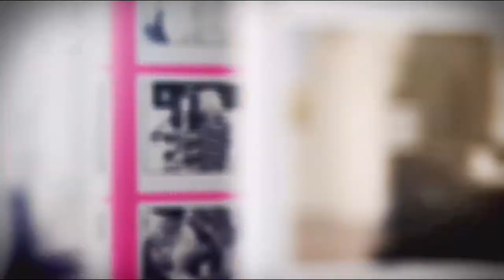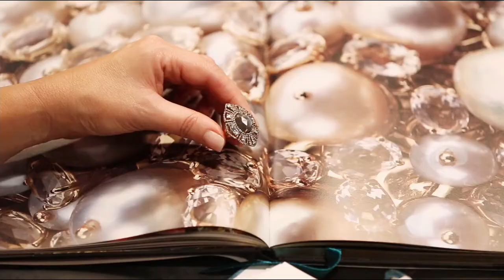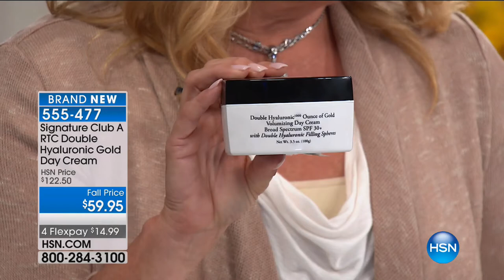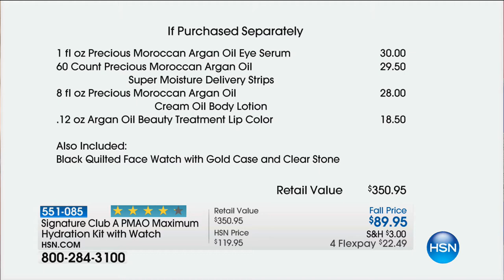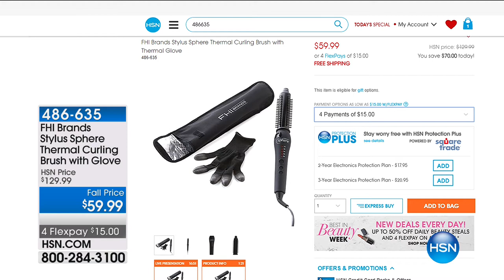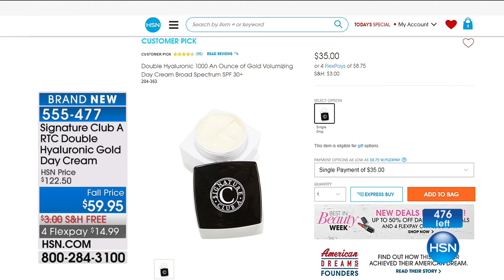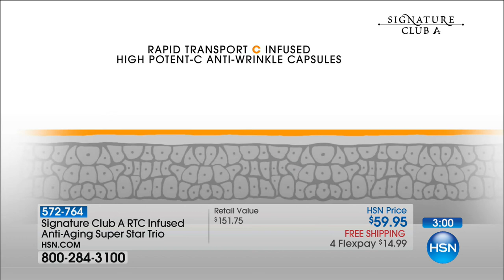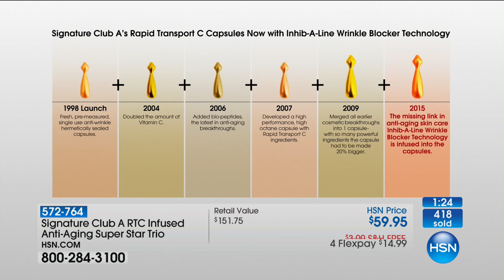HSN | Signature Club A By Adrienne Beauty 08.22.2017 - 04 PM